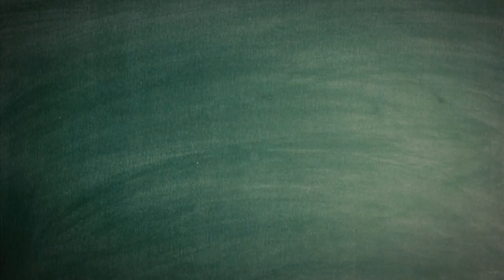Saamagri Aur Sampatti - Silver, Gold, Copper – Promo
Why is silver so desirable even today? Why was India called Sone ki Chidiya? We give you detailed insights about these commodities and more in our new series SaamagriAurSampatti. Watch the 1st episode on Wednesday at 10 pm on EPICChannel.